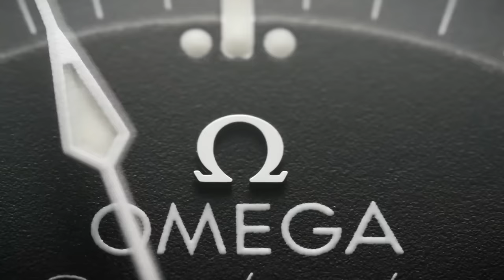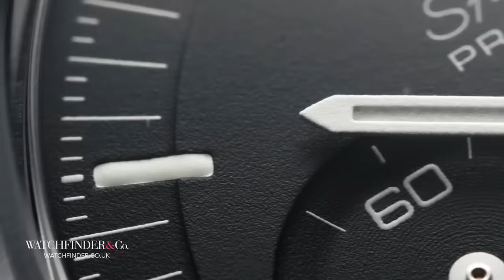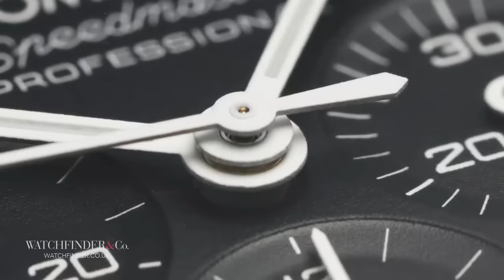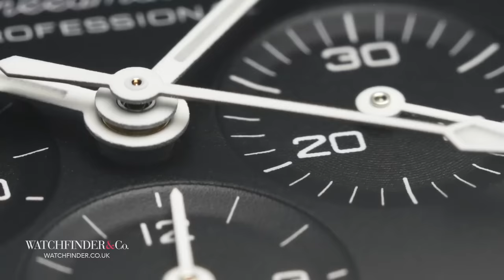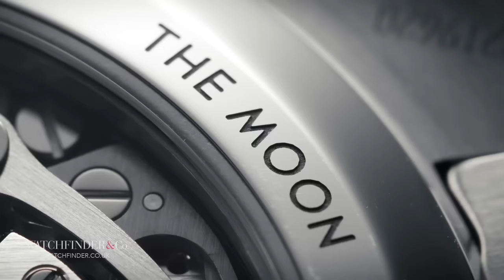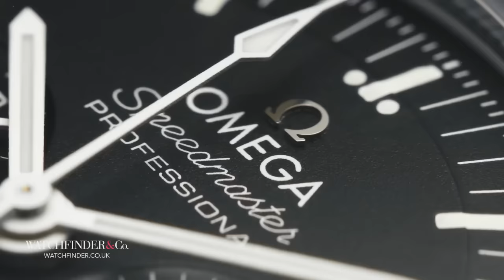THIS Omega Moonwatch is the Greatest Watch Ever Made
Which watch is the greatest ever made? Here’s my reasons why I think the Omega Speedmaster Moonwatch is the best watch in the world.

Featured Watches:
Omega Speedmaster Professional Moonwatch 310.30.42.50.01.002